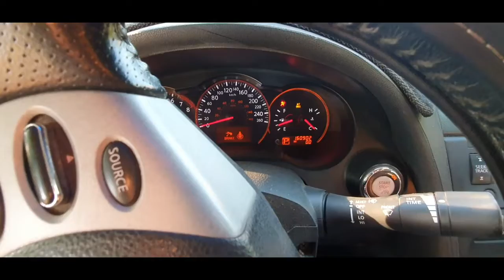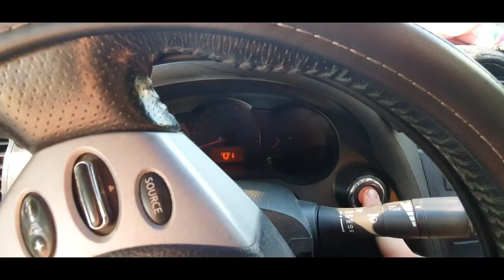¿Como revisar luces, limpiaparabrisas en vehículos Nissan sin Escaner?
Este proceso funciona en vehículos que tienen equipado un Body Control con comunicaciones, normalmente del 2007 en adelante.
el proceso es el mismo para vehículos con llave física y llave de presencia